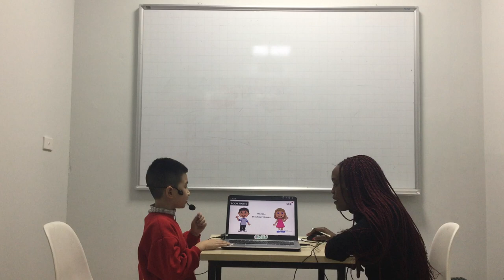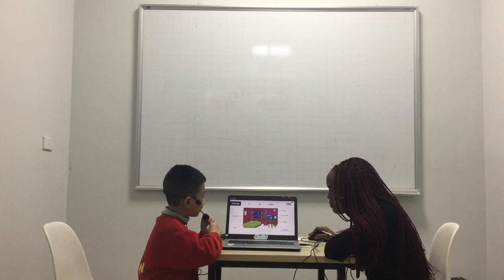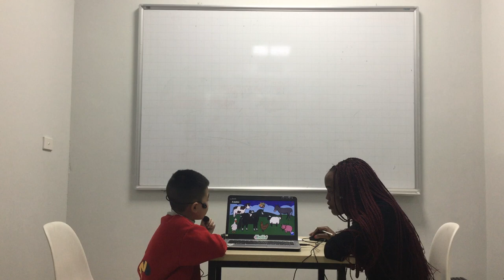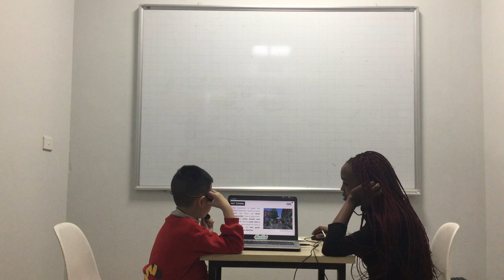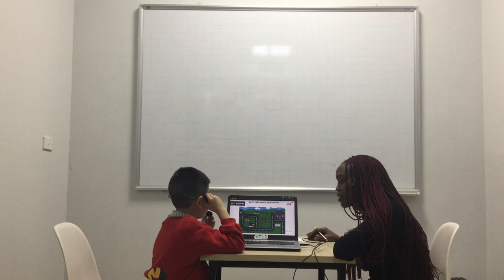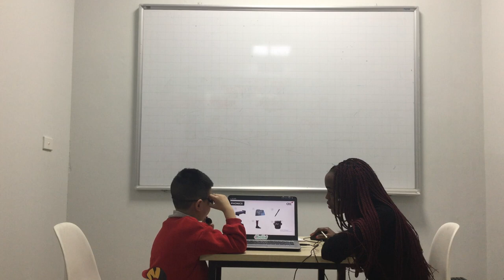CEC | ES1K | SUMMATIVE TEST 2 | ĐỨC THÀNH